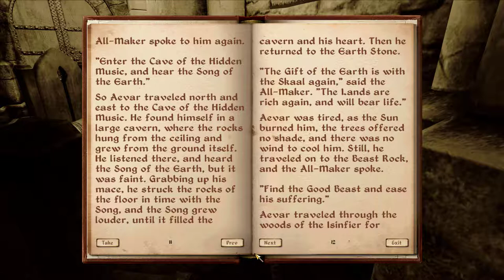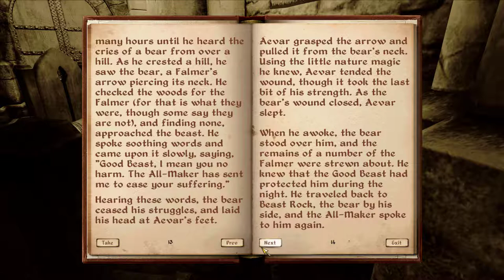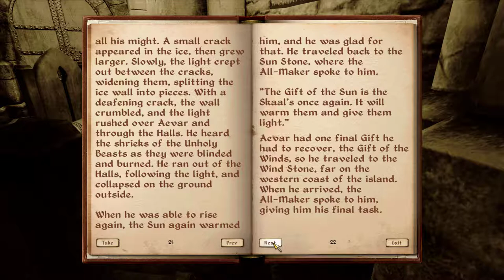Let's Play Oblivion - Part 119 [Meridia, Part 2 / Order of the Virtuous Blood, Part 1]